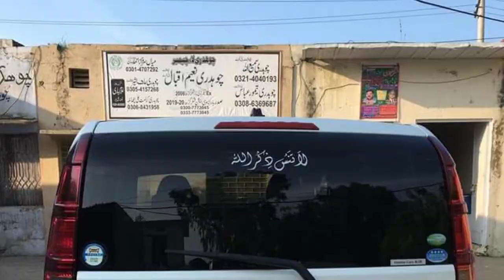CrossRoad | CrossRoad 2019 | for sale